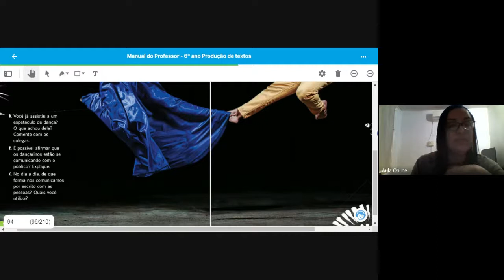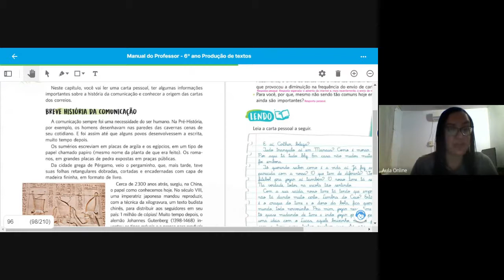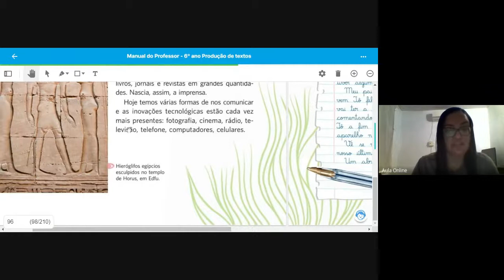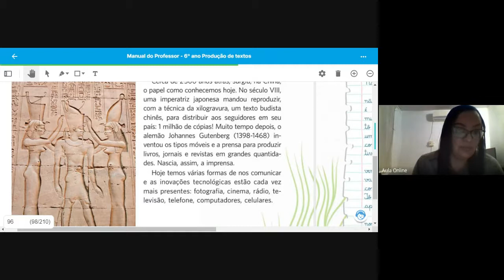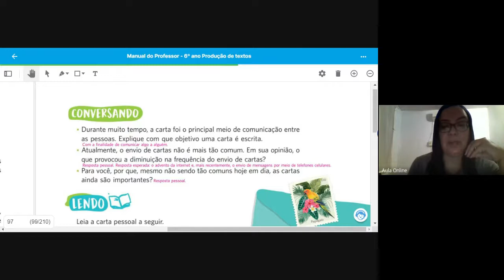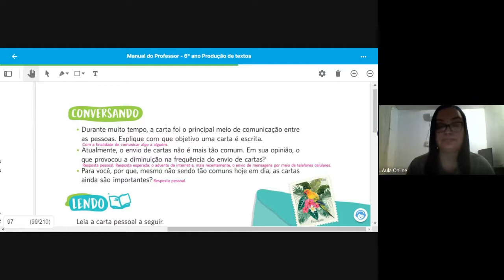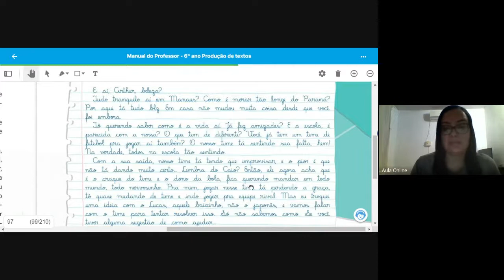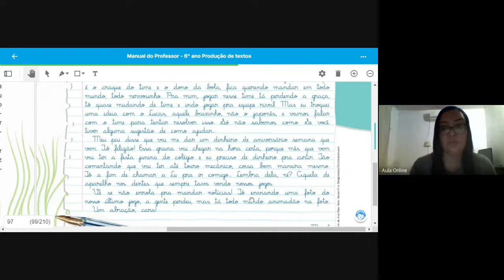AULA 21 RED 6ºANO